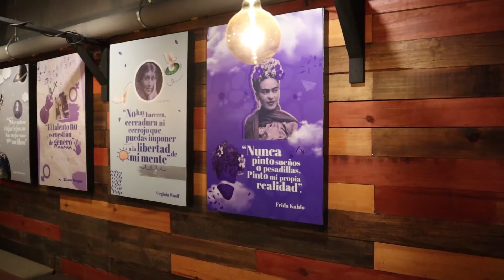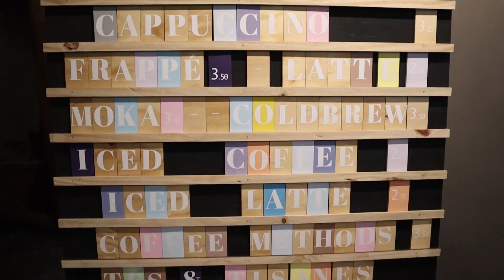Mi aventura en La Biblioteca Café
Para mis queridos amantes del café de especialidad y de esos rinconcitos para ir a disfrutarlo, les comparto una nueva aventura. Esta vez me fui a conocer Biblioteca Café, lugar que en los últimos meses del 2021 ha estado muy popular.
Espero les encante este pequeño review de mi experiencia.